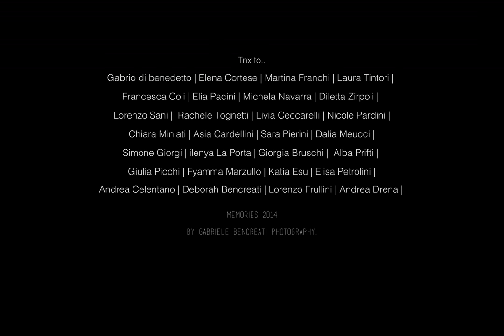Gariele Bencreati Photography - Memories 2014